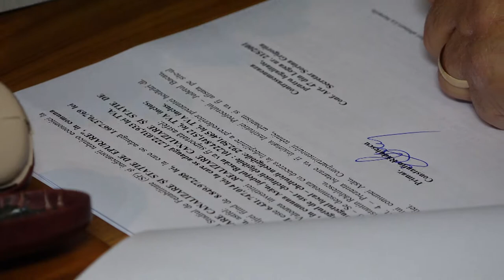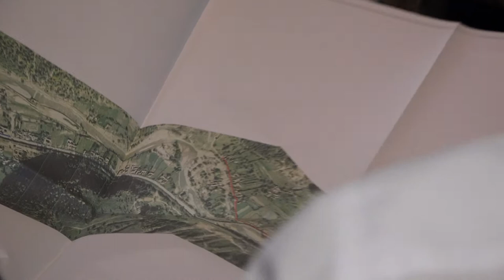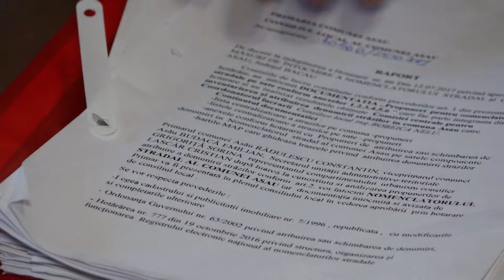LA ASAU Sedinta Consiliului Local din 25 oct FILMARE EXCLUSIV TV UHD 4K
LA ASĂU, județul Bacău, Ședința Consiliului Local din 25 octombrie 2017. FILMARE EXCLUSIV TV UHD 4K.

Cu stimă,
echipa Exclusiv

Vizionare plăcută !